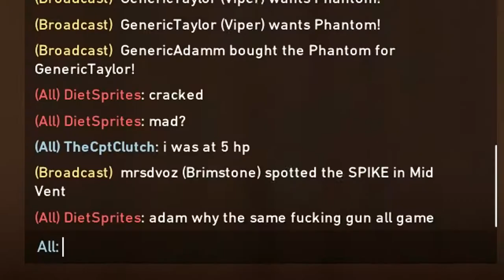Valorant - The Ares Carries Sequel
Today, the Ares carries again.

Please leave a rating of the video!